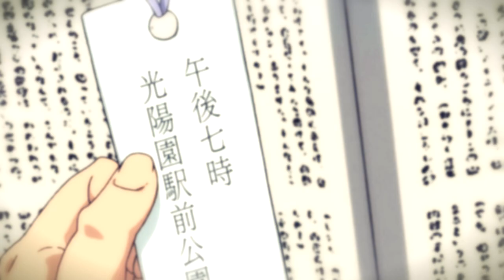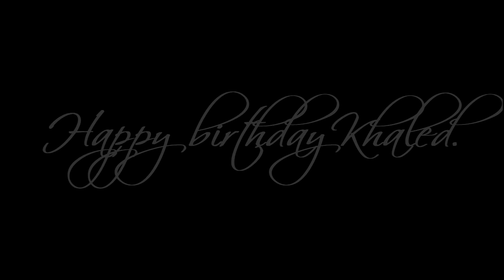Amv - 2ND Chance 720p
Editor - Elerye